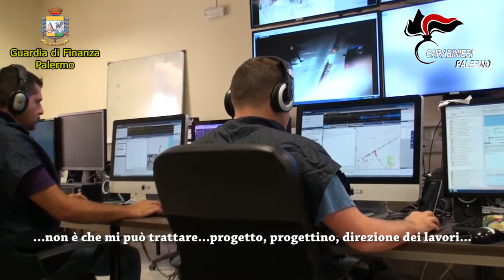Carabinieri e Guardia di Finanza a Palermo 7 arresti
Sette arresti  a Palermo portati a termine dai Carabinieri e dalla Guardia di Finanza